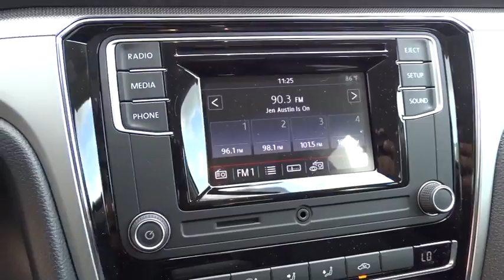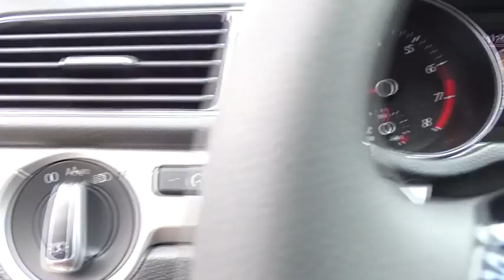2017 Volkswagen Passat Longview, Tyler, Marshall, Carthage, TX, Shreveport, LA HC006842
2017 Volkswagen Passat 1.8T S - Stock#: HC006842 - VIN#: 1VWAT7A34HC006842